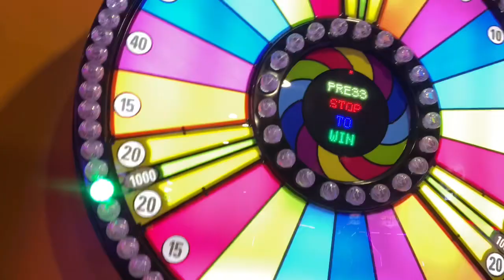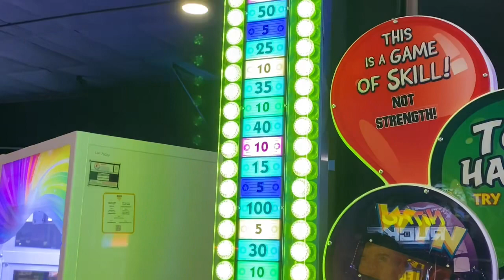Inside RHS XC Season 2 Final Episode “State Meet”